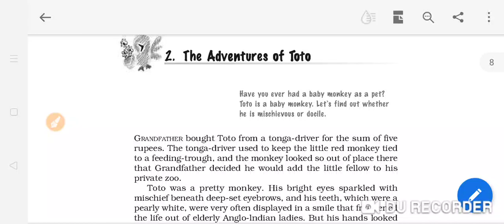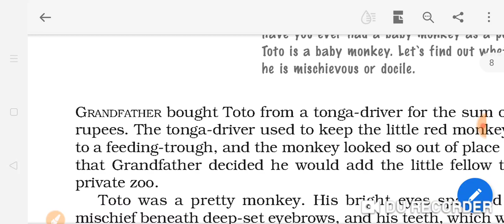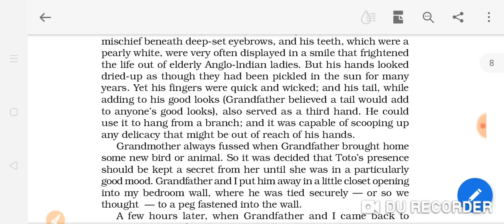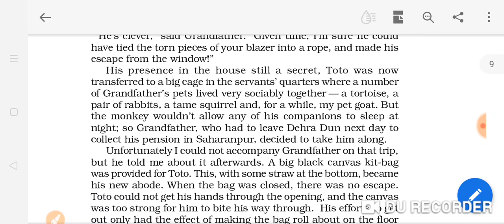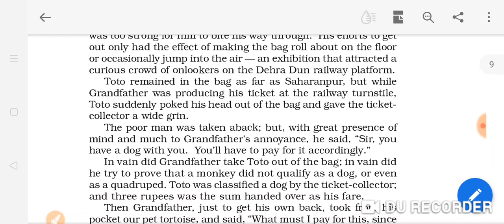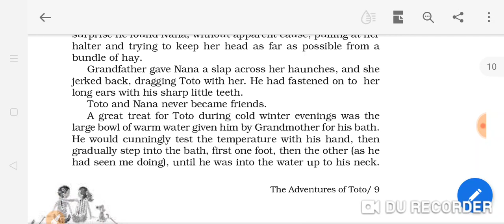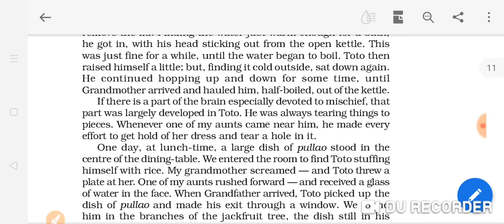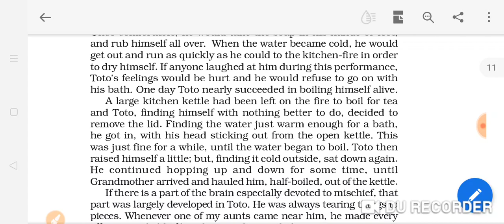NCERT English class-IX Suppl ch-2 The Adventures of Toto